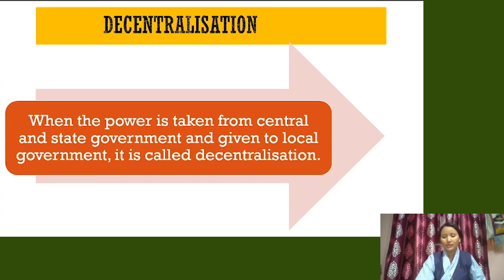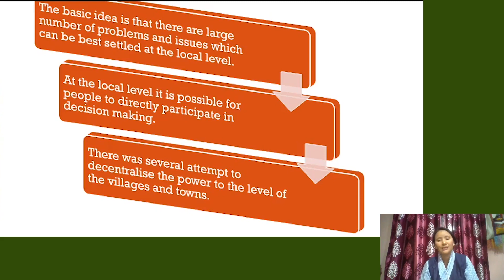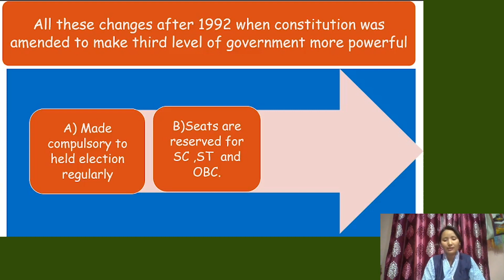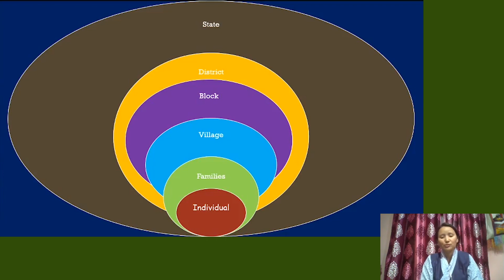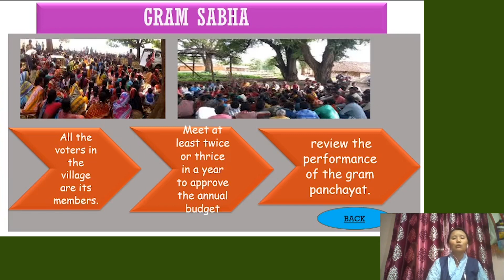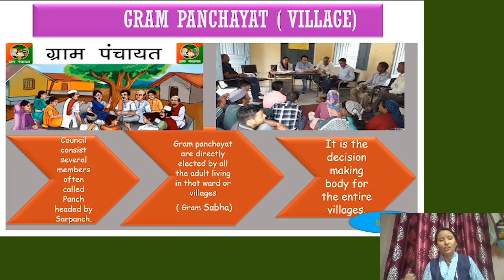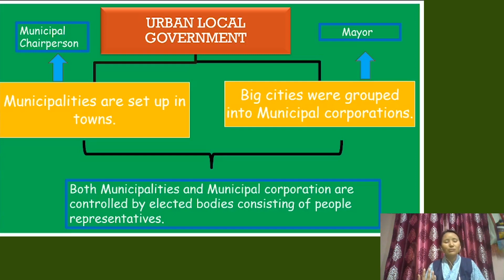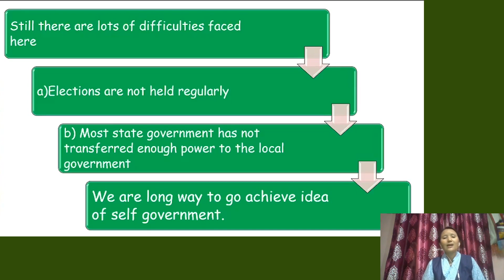Class 10 Social Science Chapter 2 Federalism Part 3